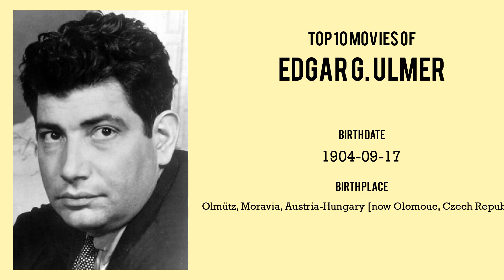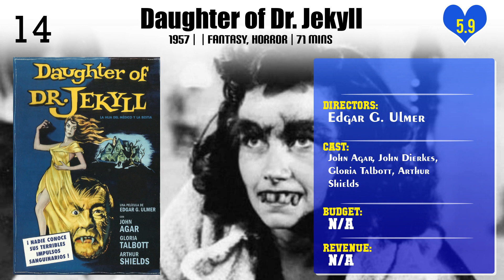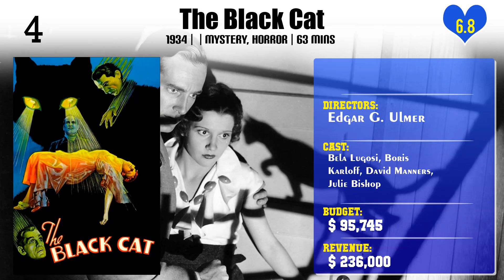Edgar G. Ulmer | Top Movies by Edgar G. Ulmer| Movies Directed by Edgar G. Ulmer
Best Movies of Edgar G. Ulmer

Find the list of top and best movies directed by Edgar G. Ulmer
1.Hannibal
2.Bluebeard
3.Carnegie Hall
4.Ruthless
5.St. Benny the Dip
6.Club Havana
7.Daughter of Dr. Jekyll
8.The Wife of Monte Cristo
9.Strange Illusion
10.Murder Is My Beat
11.The Man from Planet X
12.Beyond the Time Barrier
13.The Naked Dawn
14.The Strange Woman
15.Her Sister's Secret
16.Swiss Family Robinson: Lost in the Jungle
17.The Black Cat
18.Detour
19.People on Sunday
20.The Naked Venus

Please Comment down your favorite movie of Edgar G. Ulmer